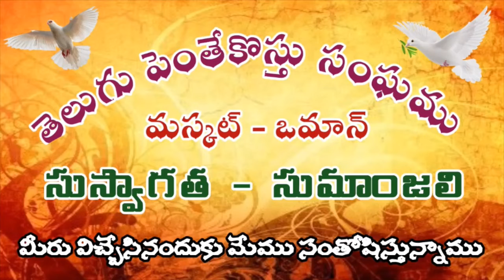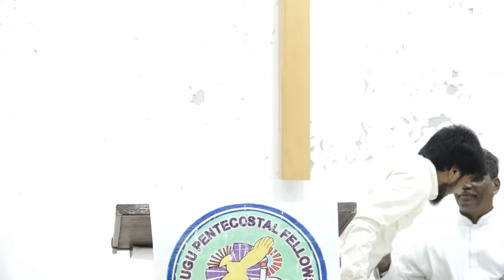Put on the whole armor of God. (# 677) By Pastor Y, Samuel Das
Every believer is a solder for Christ.
Every Christian is in the battle ground.
Know your enemy and fight the good fight of faith.

Telugu Pentecostal Fellowship
Muscat - Oman. Since. 1982